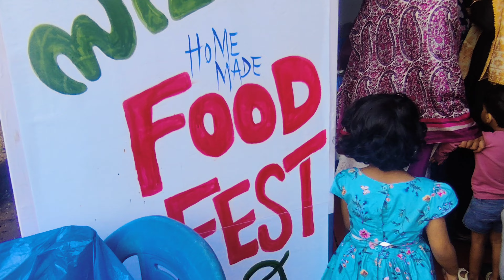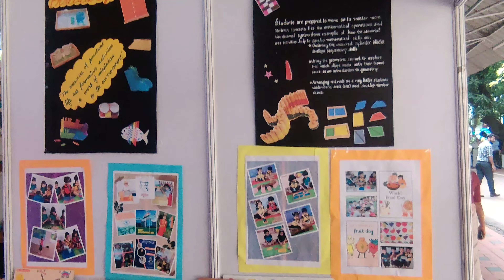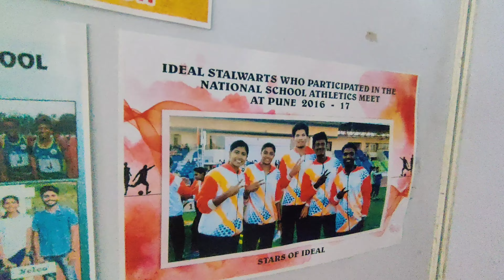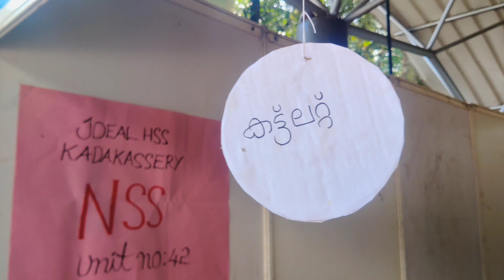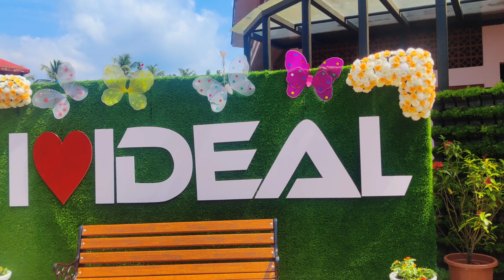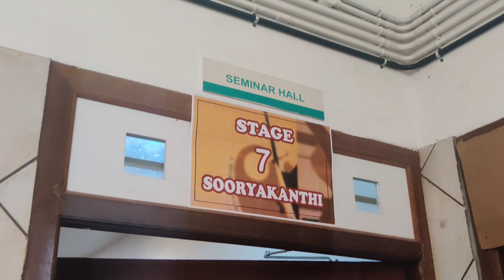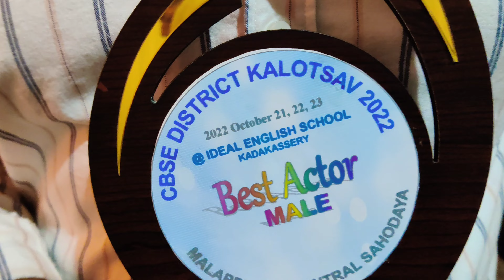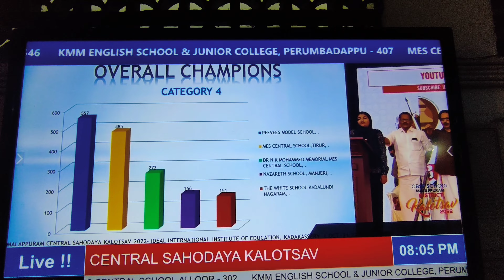Day 1,2,3 Sahodaya kalotsav